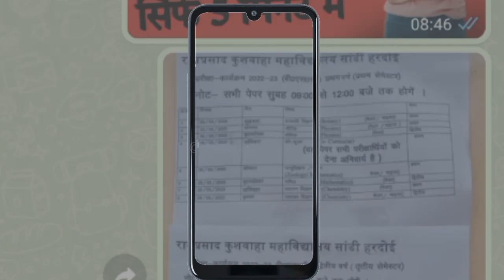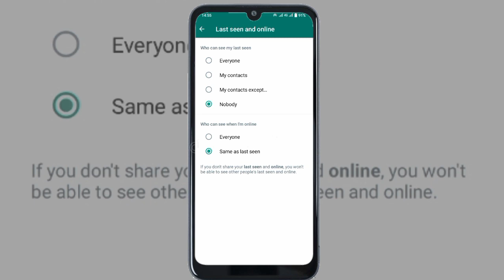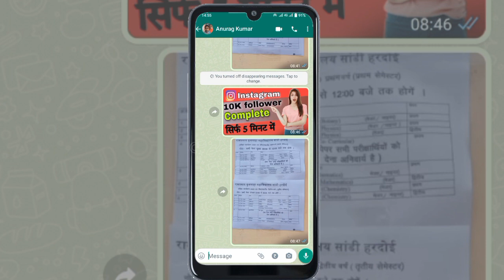How to hide whatsapp online 2023 | whatsapp online hide ko kaise dekhe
Cover Topic: -
whatsapp online hide tamil
whatsapp online hide malayalam
whatsapp online hide telugu
2022
whatsapp online hide kannada
whatsapp online hide ko kaise dekhe
whatsapp online hide new update
whatsapp online hide without app

whatsapp online ko hide kaise kare
whatsapp status hide ko kaise dekhe
whatsapp status ko hide kaise kare
whatsapp web ko hide kaise kare
whatsapp status hide ko unhide kaise
kare
whatsapp mein online ko hide kaise
kare
gb whatsapp online ko hide kaise
kare
gb whatsapp status ko hide kaise
kare